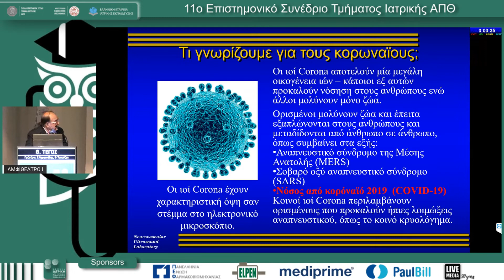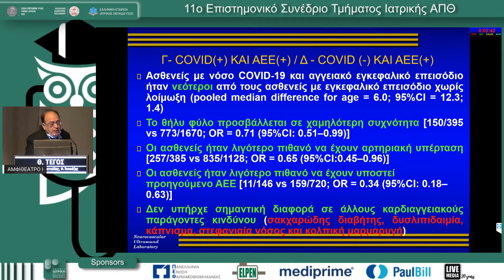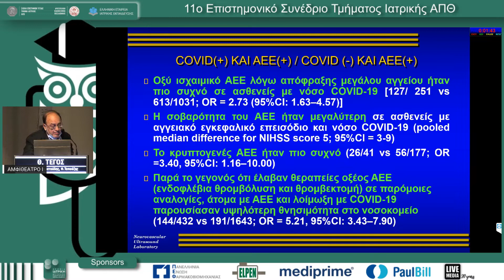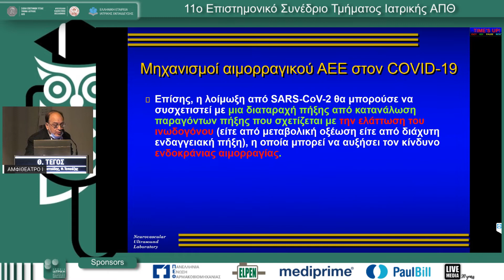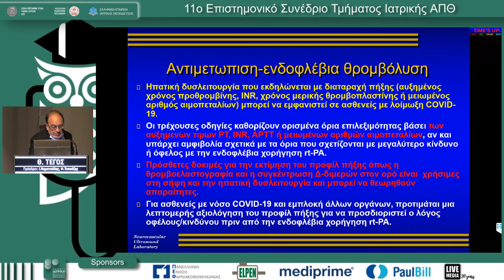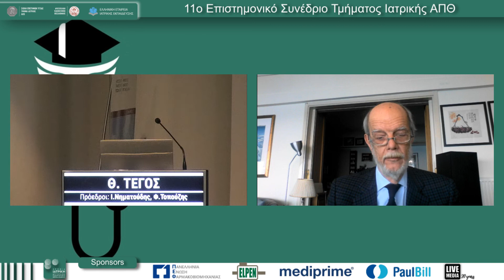Θ. Τέγος | COVID και ΑΕΕ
12/3Αίθουσα ΑΜΦΙΘΕΑΤΡΟ Ι -
09:00-10:30 Στρογγυλή Τράπεζα – Τομέας Νευροεπιστημών και Αισθητηρίων Οργάνων
Πρόεδροι: Ι. Νηματούδης,Φ. Τοπούζης
09:00-09:08 Eνδορινική λειτουργία του τριδύμου νεύρου: Mέθοδοι ελέγχου και κλινική σημασία
Ι. Κωνσταντινίδης
09:08-09:16 Ιατρική Σχολή και ασθενοκεντρική προσέγγιση στην Υγεία: ενδυνάμωση, συμμετοχή και εγγραμματοσύνη υγείας - αλλαγή κουλτούρας και θεσμικού προτύπου
Α. Πρίντζα
09:16-09:24 Νέες θεραπείες στις κληρονομικές δυστροφίες του αμφιβληστροειδή
Α. Ματαυτσή
09:24-09:32 Οφθαλμολογία: ποιος και γιατί πρέπει να την επιλέξει σαν ειδικότητα
Ι. Τσινόπουλος
09:32-09:40 COVID και ΑΕΕ
Θ. Τέγος
09:40-09:48 COVID και Πολλαπλή Σκλήρυνση
Μ. Μποζίκη
09:48-09:56 COVID ΜΕΘ: o ρόλος του Νευρολόγου
Σ. Παπαγιαννόπουλος
09:56-10:04 COVID και Περιφερικό Νευρικό Σύστημα
Μ. Αρναούτογλου
10:04-10:12 Ερευνητική δραστηριότητα της Α' Ψυχιατρικής Κλινικής ΑΠΘ κατά την πανδημία COVID-19
Ε. Παρλαπάνη
10:12-10:22 Η Παιδονευροχειρουργική στο ΓΝΘ Ιπποκράτειο
Π. Τσιτσόπουλος,Β. Τσιτούρας
10:22-10:30 Συζήτηση